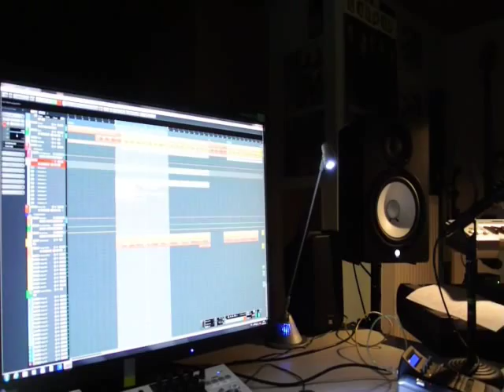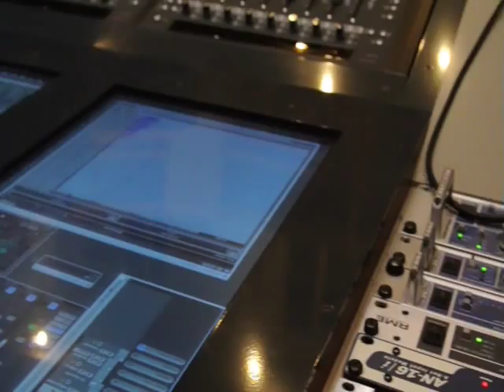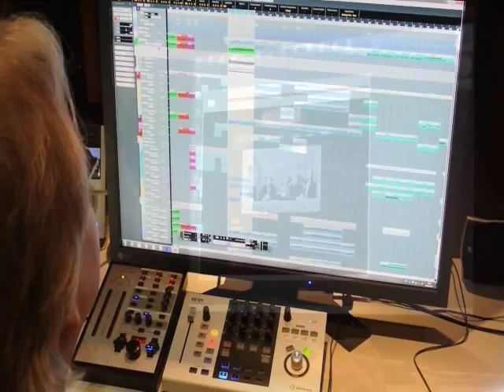SARIS - Making of Until We Have Faces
private homemade video from the band during the works on UNTIL WE HAVE FACES